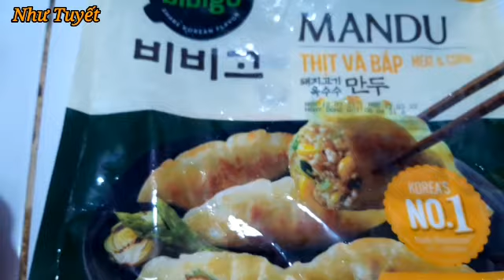Thử thức ăn chế biến sẵn xem thế nào